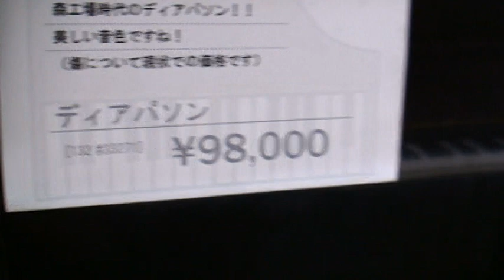DIAPASON PIANO ビデオレター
DIAPASON-hikaku